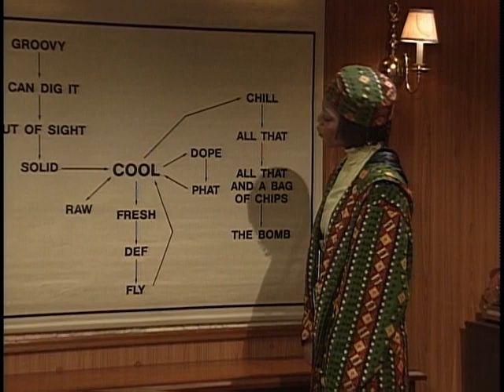MADtv - Slang Conference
From 1997: When their latest slang is once again co-opted by white people, black leaders try to come up with new material.

With Debra Wilson, Orlando Jones, and Phil LaMarr.

Originally aired January 4, 1997 (s02e10)